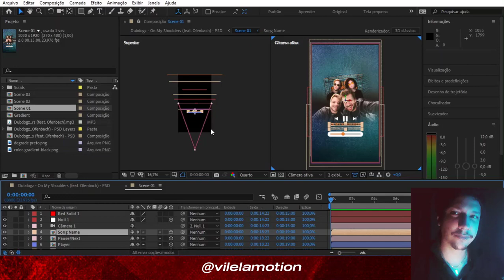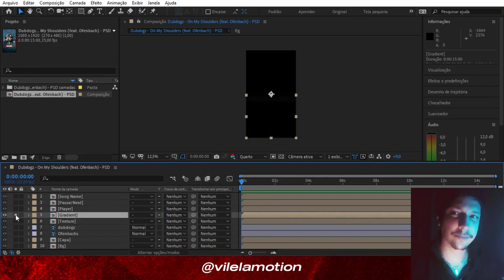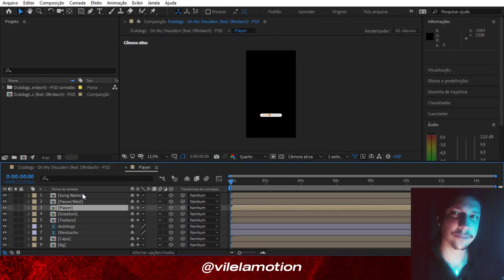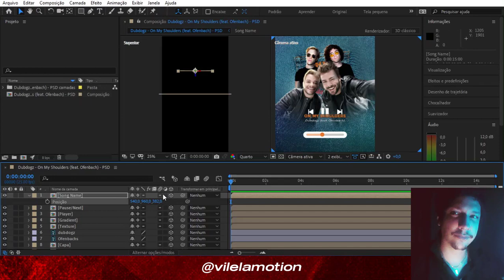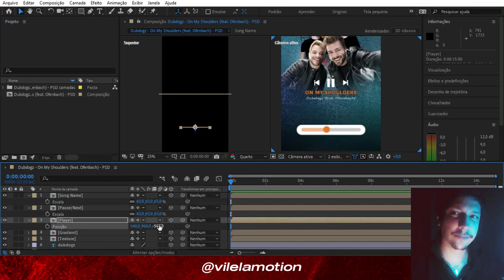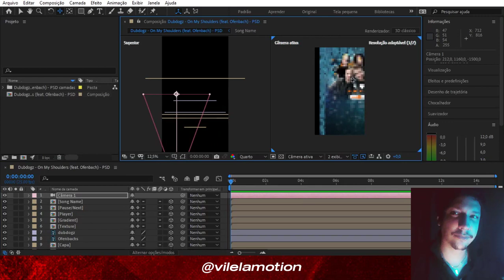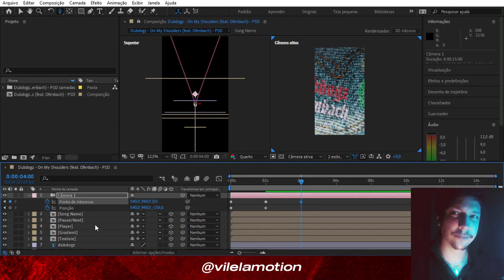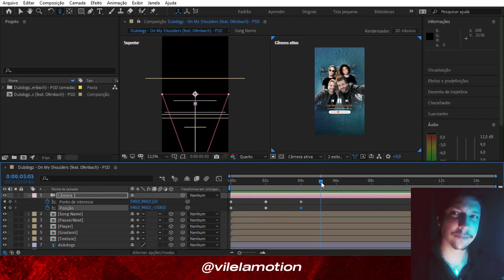Como criar CÂMERA 3D na PRÁTICA - Passo a Passo no AFTER EFFECTS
E aí galeraa, tudo de boa? Espero que sim!

Hoje nesse vídeo você vai aprender como criar e utilizar a Câmera 3D em um projeto no After Effects. Você pode acompanhar passo a passo clicando nos  capítulos abaixo...

Capítulos do Vídeo:

00:00 Como criar câmera 3D no After Effects.
00:48 Resultado do Exercício e breve explicação.
02:51 Organizando as Camadas do Projeto.
12:51 Inserindo a câmera e criando a animação.
16:05 Criando movimento da câmera a partir de um objeto nulo.
18:52 Obrigado por assistir! ;D

Quer baixar o arquivo PSD que utilizei na aula durante o tutorial?
Basta entrar em meu Canal no Telegram e baixar de graça o documento, o link está logo abaixo:

Curtiu essa aula?